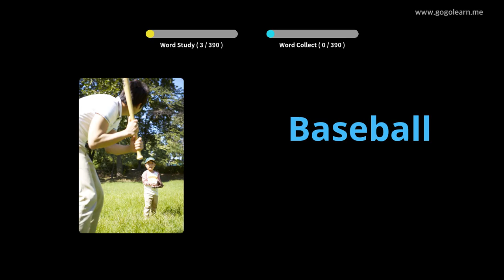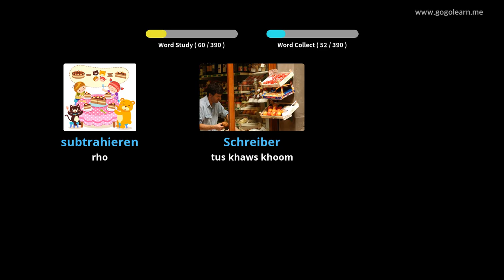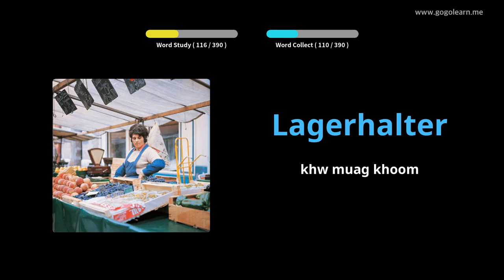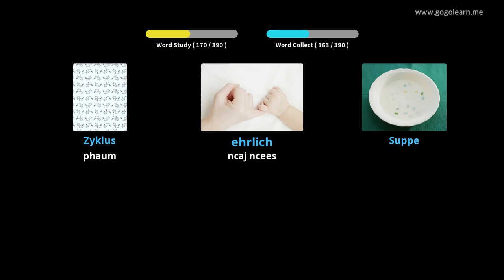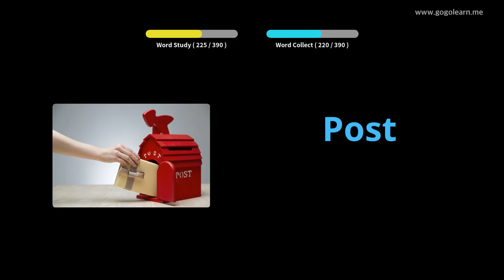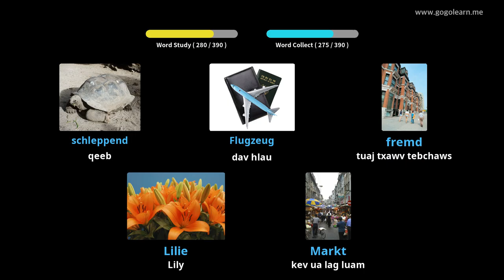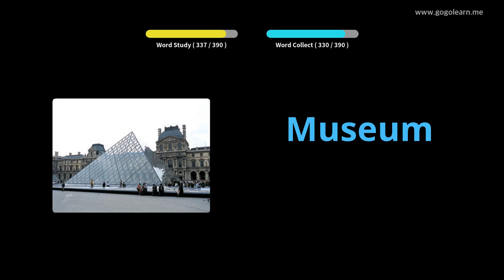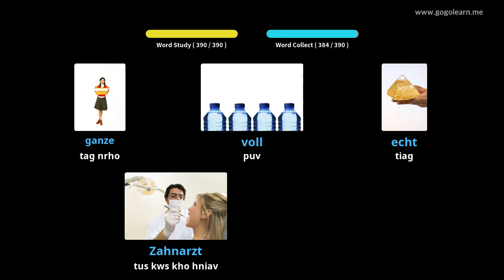German Cov Lus Theem Ob Ntxiv 1 |Golearn